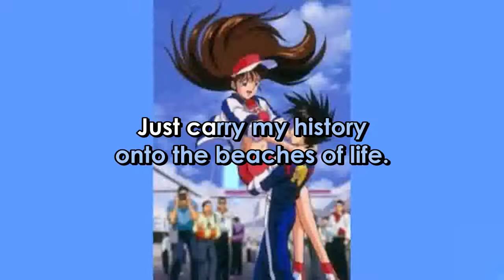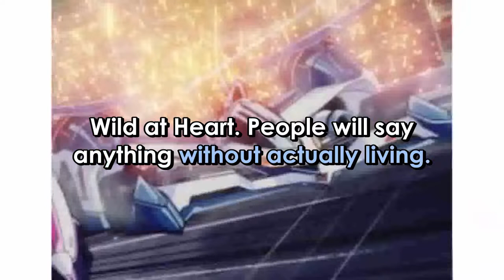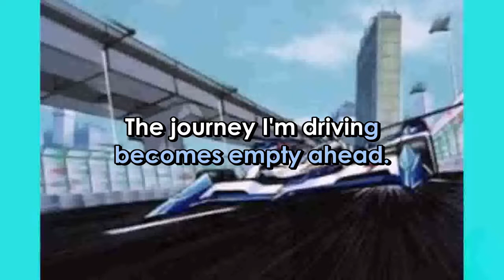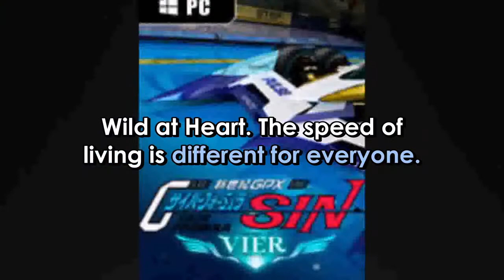Cyber Formula WILD AT HEART English Version Lyrics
ARTIST:  ONO HITOMI  and  YOSHINO FUJIMARU
SONG:   WILD AT HEART